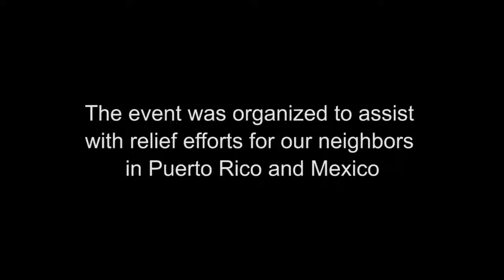Disaster Relief Mapathon at UM Libraries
As part of a global effort with various institutions, the University of Miami Libraries hosted a special session where librarians trained community volunteers to contribute to an open-source mapping project to assist with disaster relief efforts for our neighbors in Puerto Rico and Mexico.